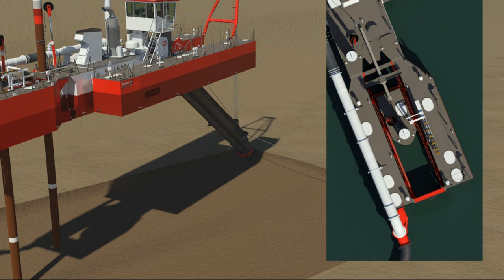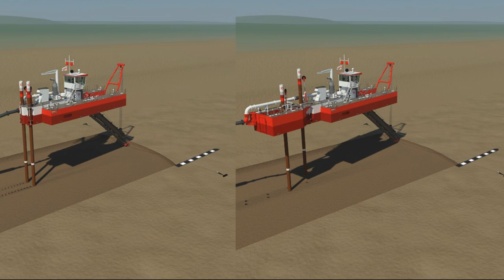Dredge equipment Cutter suction dredger (CSD)